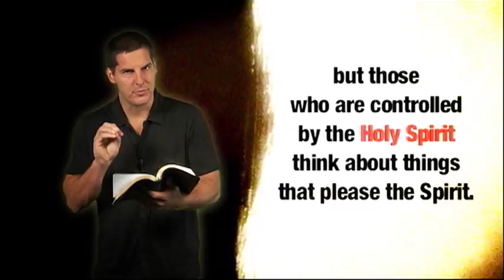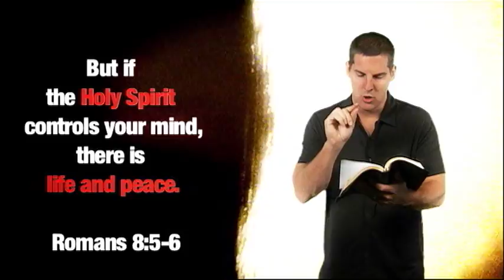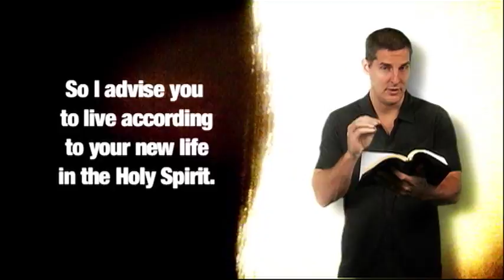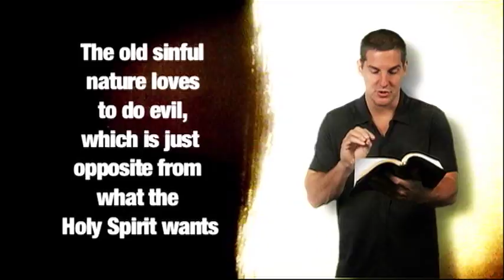Supernatural 2 Illustration